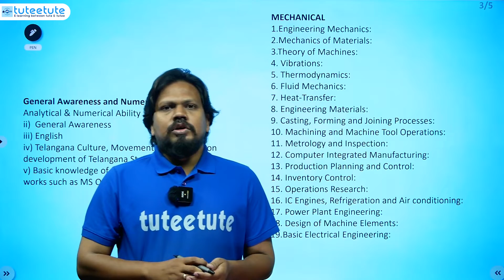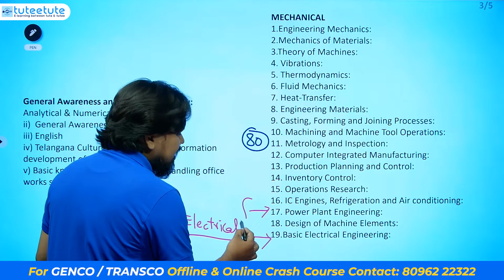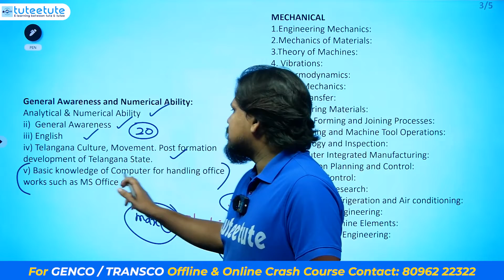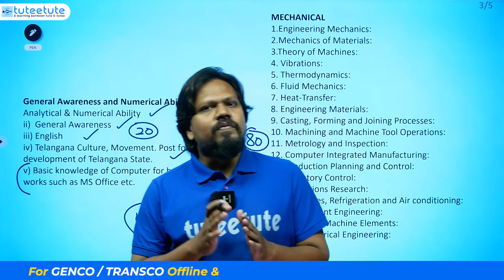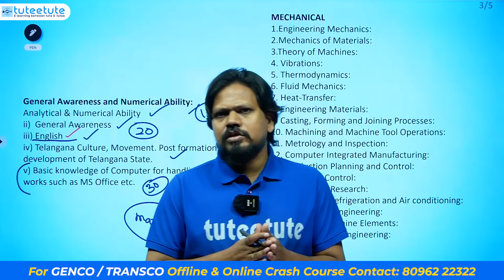TS Genco MECH AE New Syllabus Analysis | tuteetute